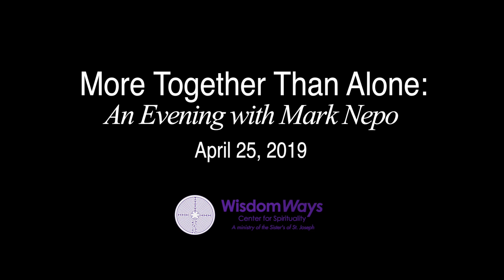Mark Nepo: Every Kindness Matters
Mark Nepo discusses why every kind act matters in the evolution of our universe. Wisdom Ways Center for Spirituality, April 25 & 26, 2019.